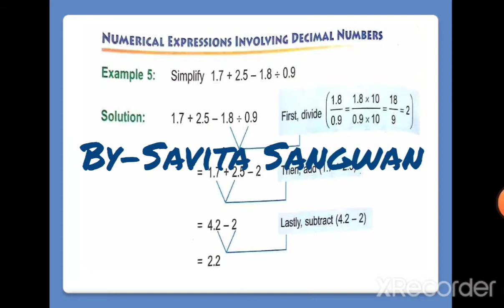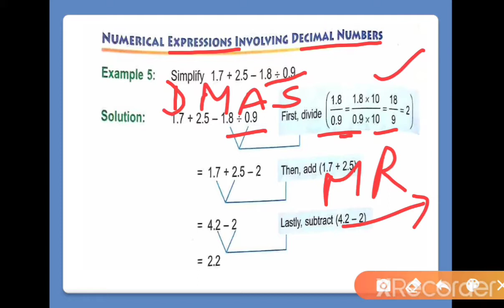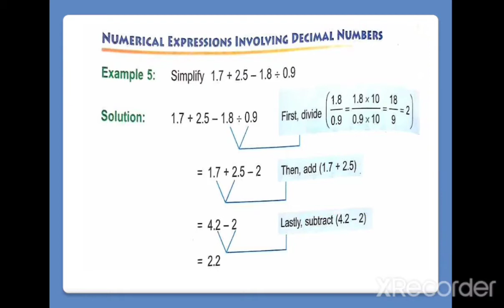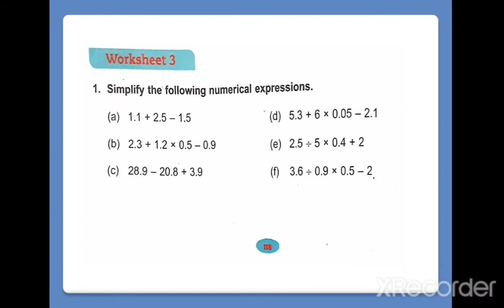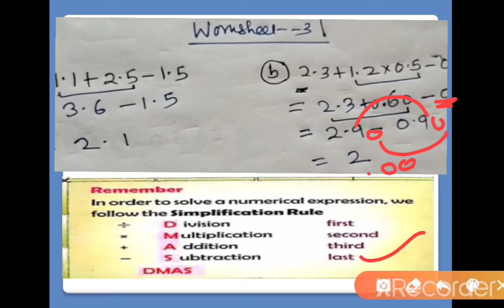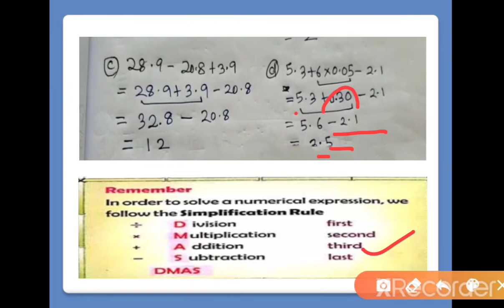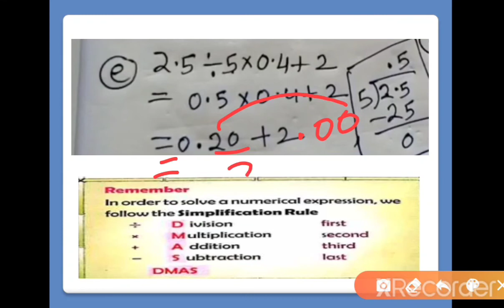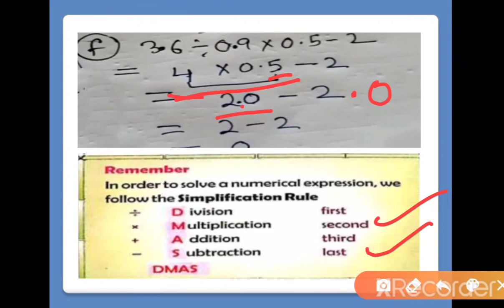Numerical expression involving decimal (Solution of W-3 of U-8)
Links
Solution of W-2 of U-8

Solution of W-13 of U-7

Solution of W-11 of U-7

Solution of W-10 of U-7

Solution of W-8 of U-7

Solution of W-7 of U-7

Solution of W-6 of U-7

Word Problems based on Multiplication
W-5 of U-7

Solution of W-3 &4 of U-7

Solution of W-1 &2 of U-7

Links of vedio's of Maths of U-5
Solution of W-5&4 of U-5